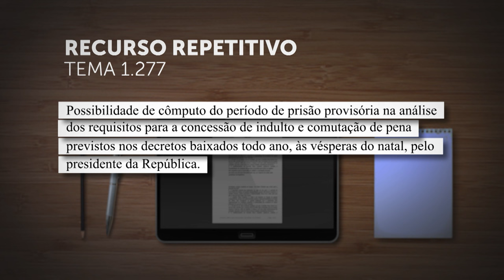Repetitivo definirá se tempo de prisão provisória deve contar para concessão de indulto natalino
​A Terceira Seção do Superior Tribunal de Justiça (STJ) afetou o Recurso Especial 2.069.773, de relatoria do desembargador convocado Otávio de Almeida Toledo, para julgamento pelo rito dos repetitivos.
A controvérsia, cadastrada como Tema 1.277 na base de dados do STJ, refere-se à possibilidade de cômputo do período de prisão provisória na análise dos requisitos para a concessão de indulto e comutação de pena previstos nos decretos baixados todo ano, às vésperas do Natal, pelo presidente da República. As condições para a concessão dos benefícios costumam variar de ano para ano, mas sempre há a exigência de que o preso tenha cumprido certo percentual da condenação.